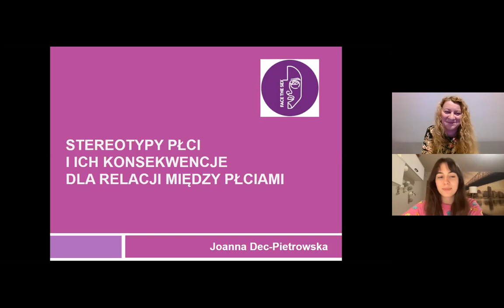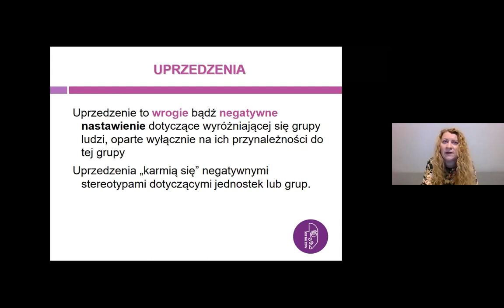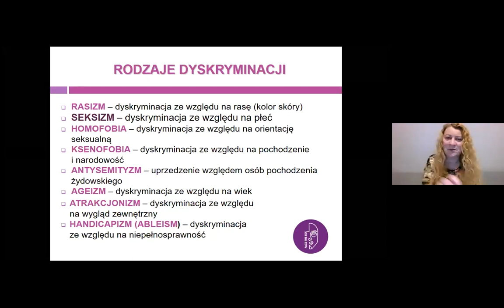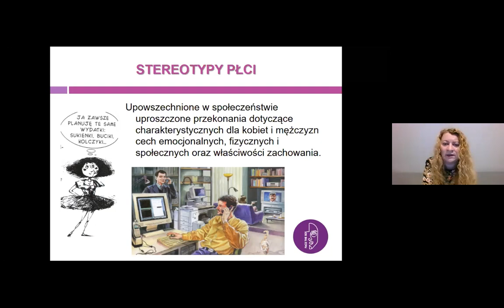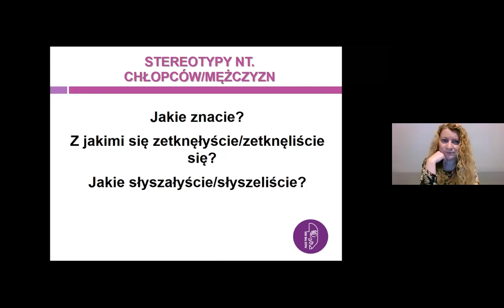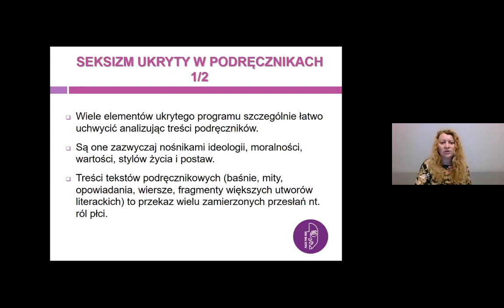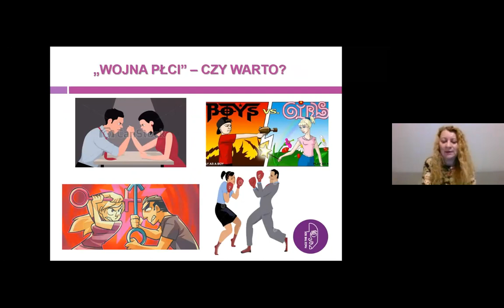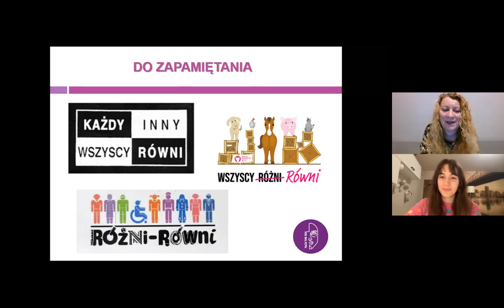Stereotypy płci i ich konsekwencje dla relacji między płciami | Wykład Joanny Dec - Pietrowskiej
Zapraszamy na wykład o stereotypach płci i ich konsekwencjach dla relacji między płciami, który poprowadzi Joanna Dec - Pietrowska - dr nauk humanistycznych, absolwentka pedagogiki terapeutycznej WSP w Zielonej Górze oraz Podyplomowych Studiów Wychowania Seksualnego UW, adiunktka w Katedrze Humanizacji Medycyny i Seksuologii, Collegium Medicum Uniwersytetu Zielonogórskiego, certyfikowana trenerka edukatorów seksualnych, doradczyni rodzinna, a także edukatorka w zakresie psychospołecznych aspektów epidemii HIV/AIDS oraz zarządzania wolontariatem.

Wykład należy do serii webinarów edukacyjnych Face The Sex. Projekt ma na celu przekazanie niezbędnej do prowadzenia zdrowego i bezpiecznego życia wiedzy z obszaru edukacji seksualnej, której brakuje w polskim systemie edukacji i do której wiele osób nie ma łatwego dostępu.